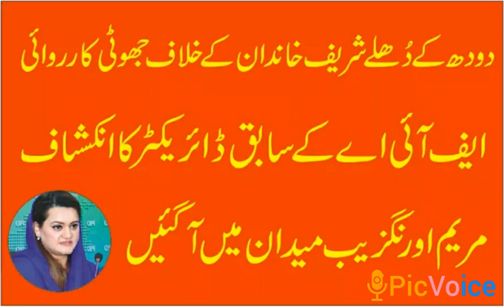سابق ڈائریکٹر ایف آئی اے کی غیرتِ بڑی دیر سے جاگی